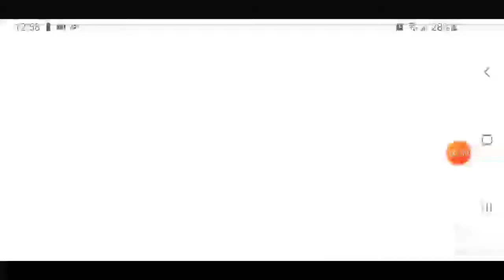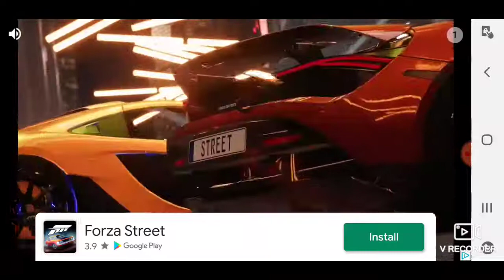Fast and furious